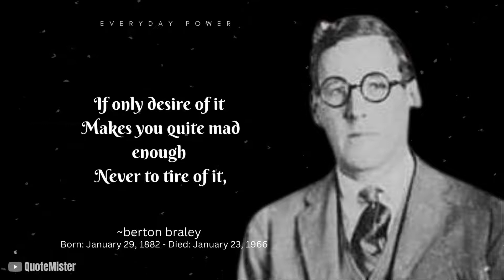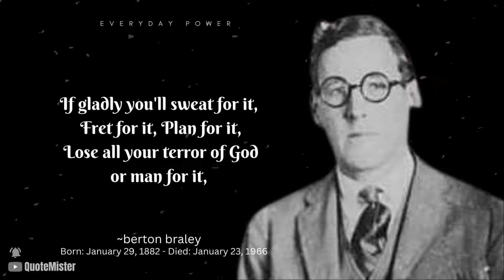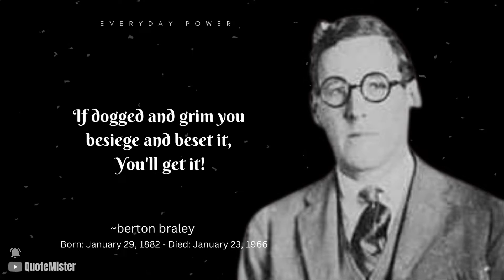The Will To Win Poem by Berton Braley - A Powerful life poem